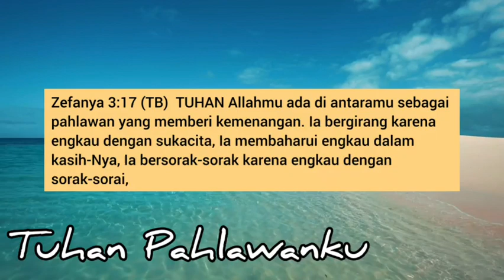Sabda Hidup : Tuhan Pahlawanku